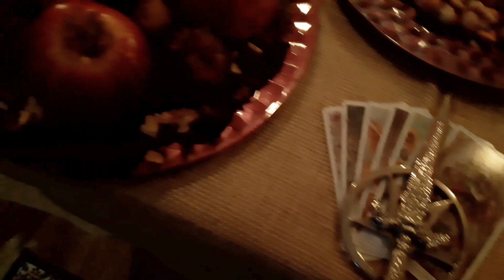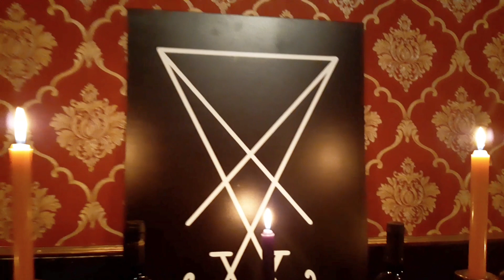A Sala Real de Lúcifer (Templo anterior) || Mestra Avinash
Já conhece o Anel 3 Pentagramas, consagrado a Lúcifer, Belzebu e Astaroth?

Para ser atendido por mim, é importante seguir as orientações desse

De Segunda à Sexta, de 9h às 18h
Feito por minha assistente Bárbara, para esclarecimento de dúvidas gerais

Ethan,
Mestra Avinash